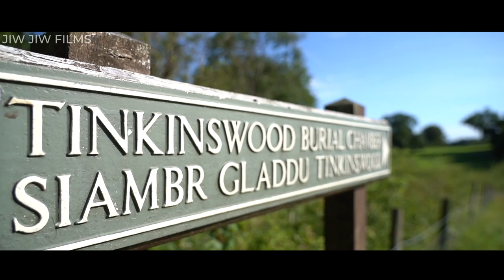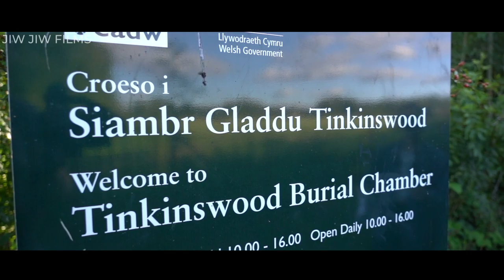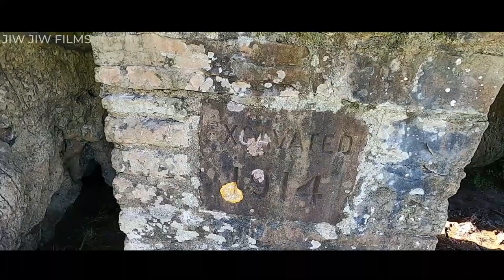'PHYSICS DEFYING' BURIAL CHAMBER 1,000 YEARS OLDER THAN PYRAMIDS | Cymru Uncovered: Tinkinswood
We heard about a burial chamber not far from us that was 6,000 years old (!) with a capstone weighing 40 tonnes(?!), so we had to go and check it out.